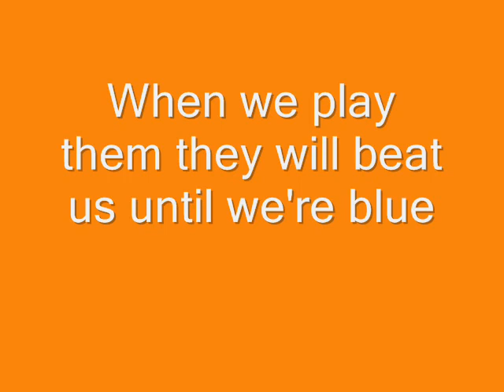New Oklahoma State Lyrics